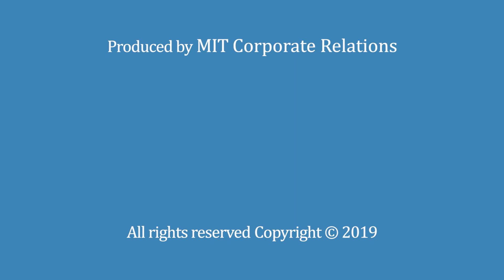5/5 - Subhrangshu Datta, CompanionMx - Elevator Pitch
Subhrangshu Datta, CEO
CompanionMx